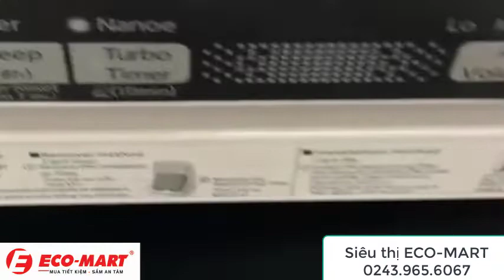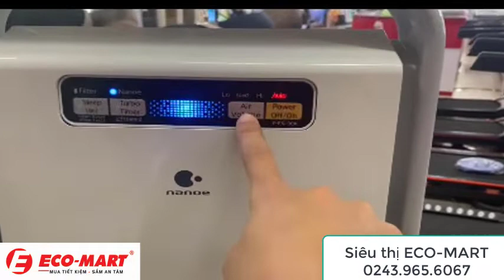Giới thiệu và hướng dẫn sử dụng máy lọc không khí Panasonic F-PXJ30A